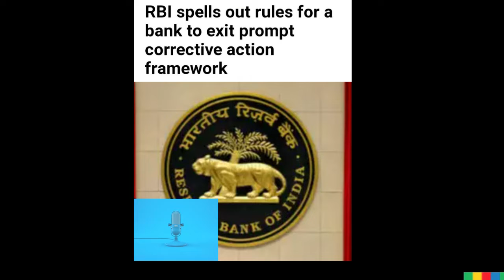3rd NOVEMBER 2021 I CURRENT ECONOMIC AFFAIRS AND BUSINESS AFFAIRS II VIEWS OF YOU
CURRENT ECONOMIC AFFAIRS AND BUSINESS AFFAIRS cPqMhdOweQlzybzu
VIEWS OF YOU